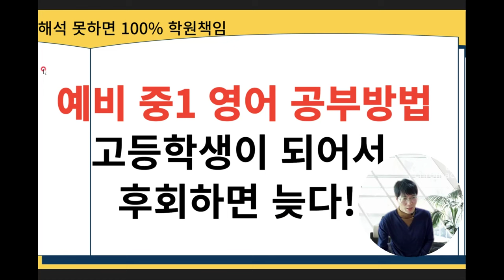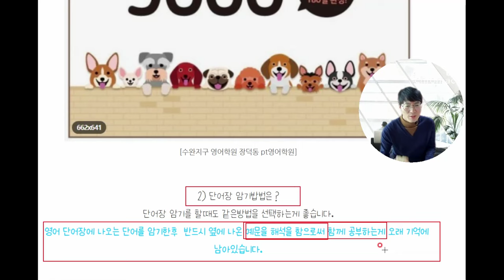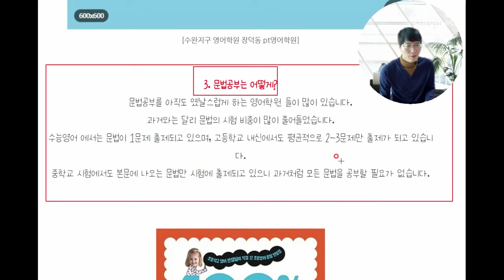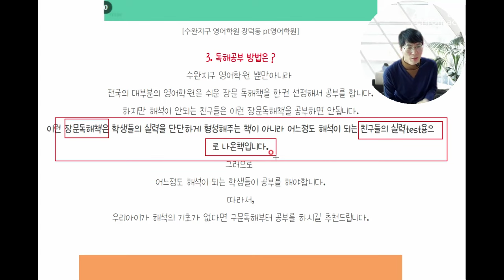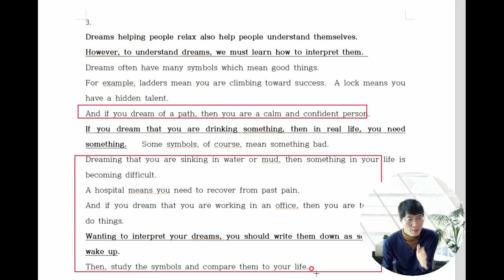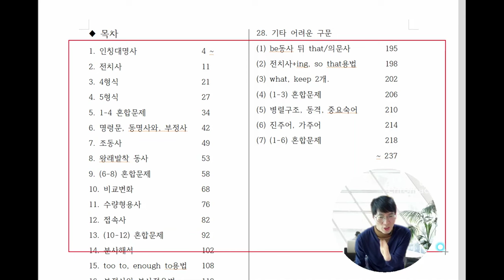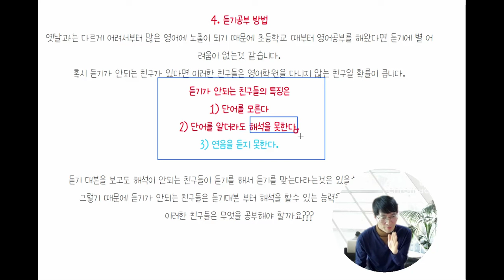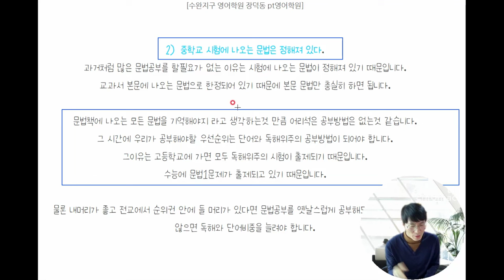고등학교 가서 후회하지 않을 예비중1 영어공부 방법은?